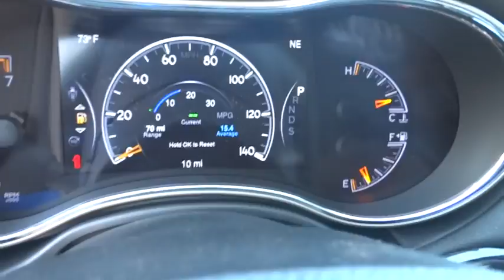2015 Jeep Grand Cherokee Costa Mesa, Huntington Beach, Irvine, San Clemente, Anaheim, CA G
2015 Jeep Grand Cherokee